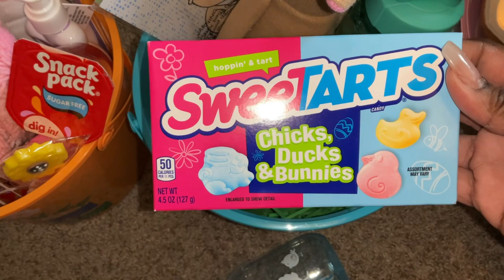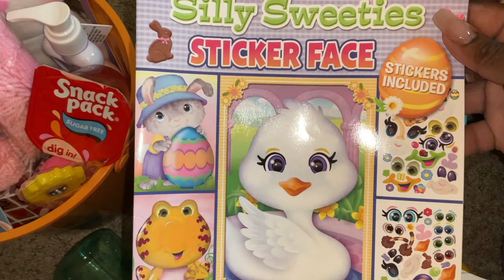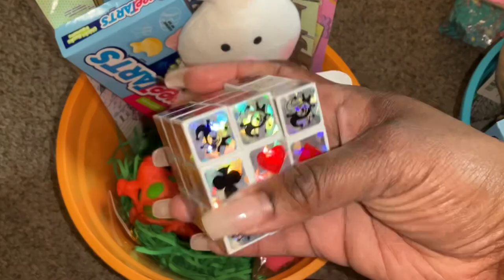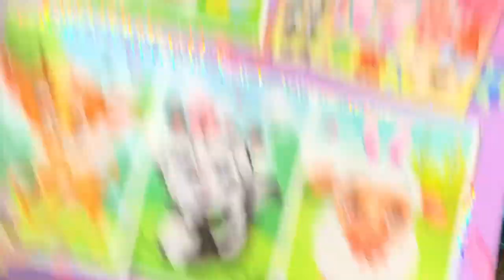SINGLE MOM: AUTISM | UP EARLY | ROCK CLIMBING JUMP | PARTY TIME | BLESSED W/ CUTE EASTER BASKETS